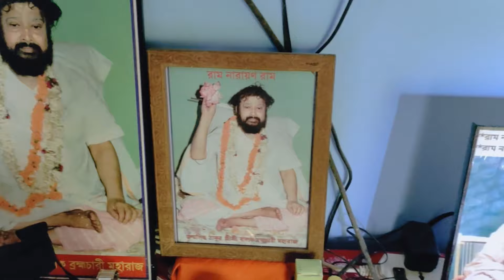My Birthday Vlog 🎉 || Birthday Ho To Aisa 😊 || Alone Soul Vlogs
Welcome Guys To A New Vlog Of Alone Soul Vlogs.

Original Credit :-

SONG
O Re Piya - Flute Version (Instrumental)
ARTIST
Instrumental
ALBUM
Soulful Melodies - Flute Version
LICENCES
yrfmusic (on behalf of Yash Raj Films Pvt. Ltd.); YRF Publishing, UNIAO BRASILEIRA DE EDITORAS DE MUSICA - UBEM, and 9 music rights societies